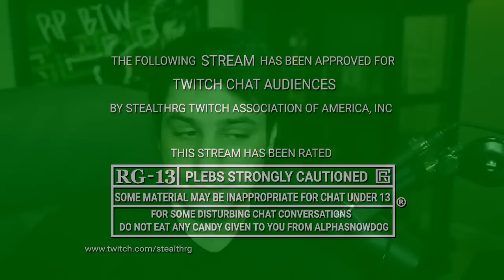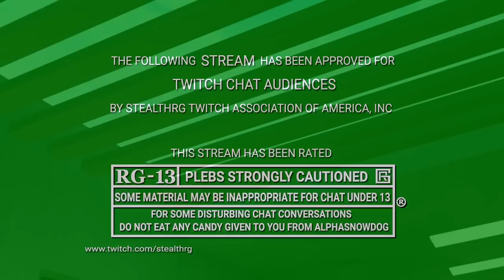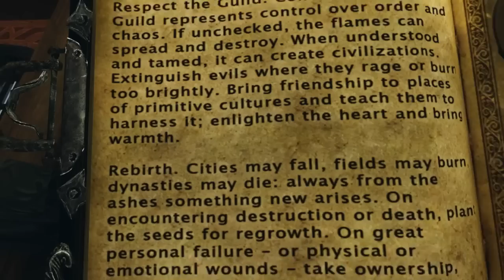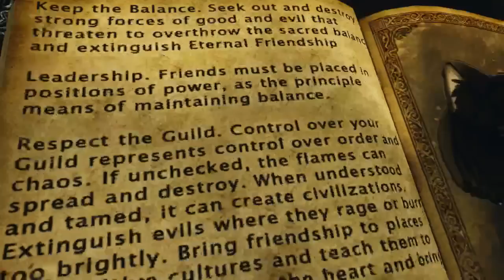Sora VRChat RP July 27th 2018 'What is sleep...'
This channel was created as archive for StealthRG's Vr Streams.

I do not clam ownership over any of the streams posted on here and will not monetize any of the content posted here.
ads will still appear on claimed videos that contain musical content and covers due to how youtube's copyright system works.

Remember to include proof that it's you and/or your content.